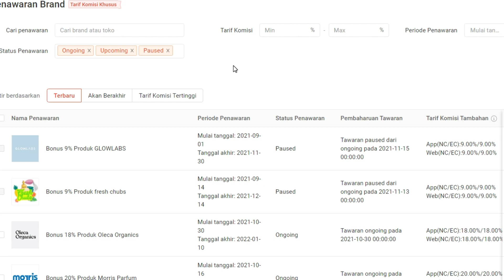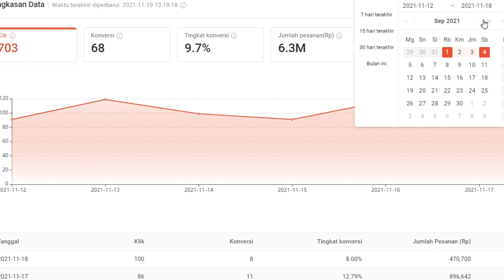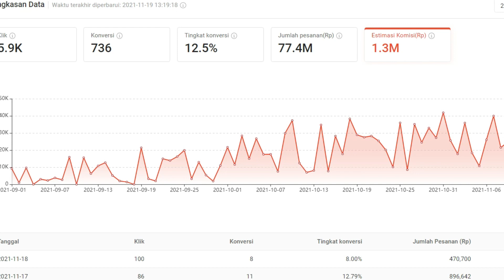Dasboard Penghasilan Saya Dari Shopee Affiliate